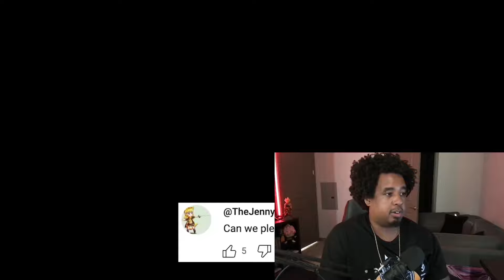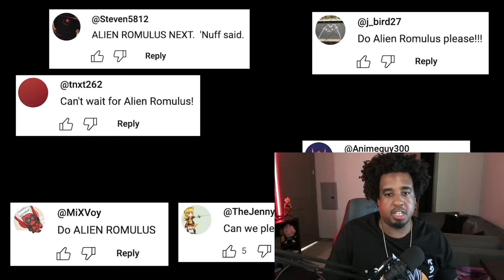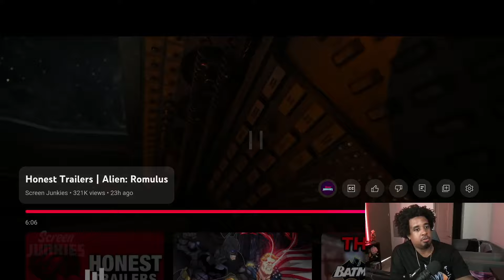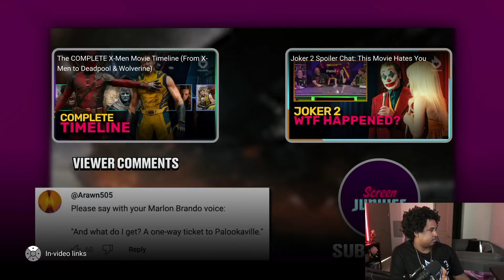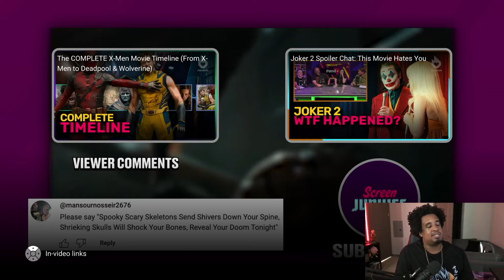Honest Trailers! Alien Romulus - REACTION